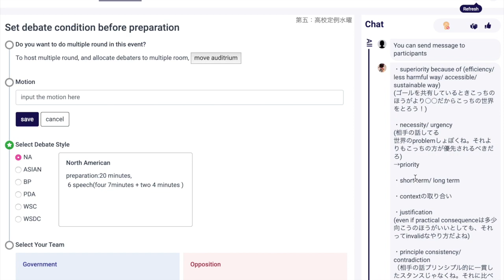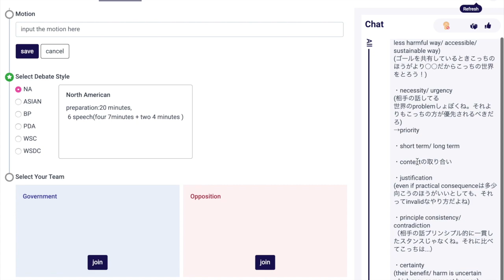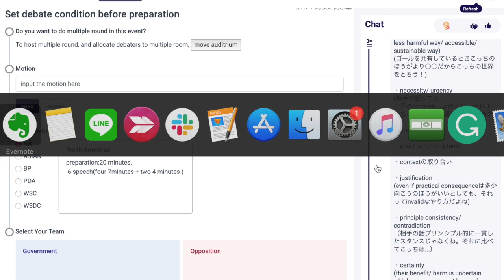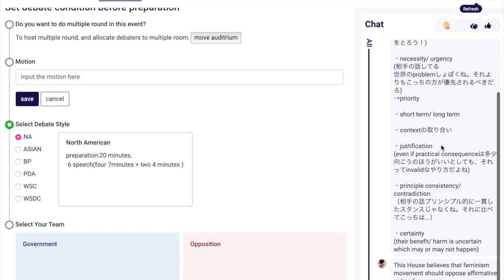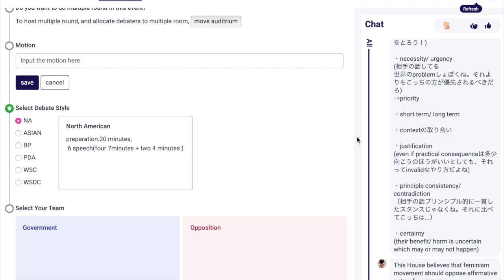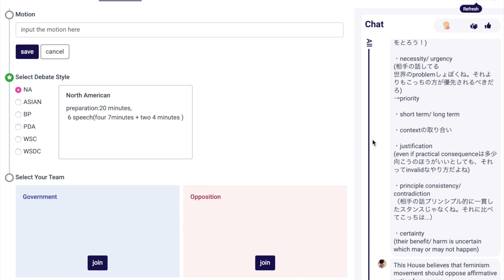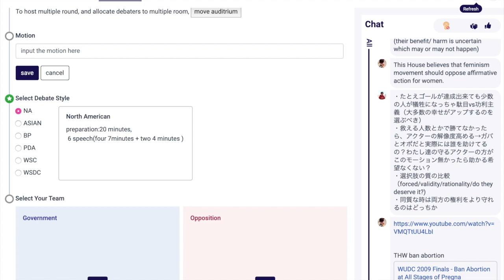第五とめいのコンパリレクチャー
こんまりってすげーよな